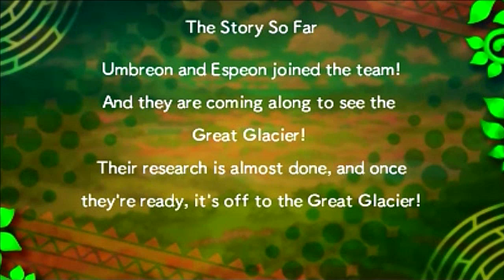Let's Play : Pokémon Gates to Infinity (3DS) - Parte 21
Parte 21 do meu Let's Play do game Pokémon Mistery Dungeon Gates to Infinity, jogo exclusivo para 3DS.